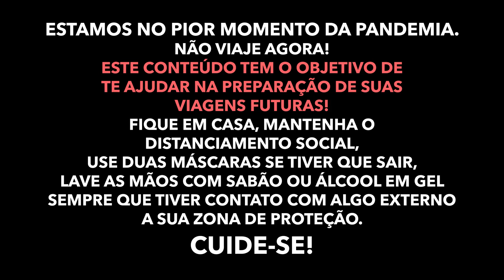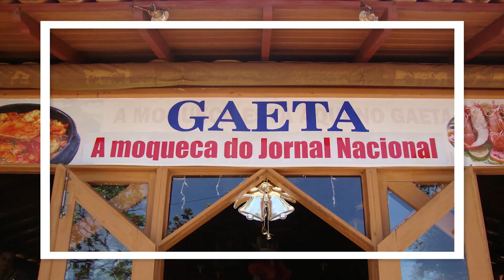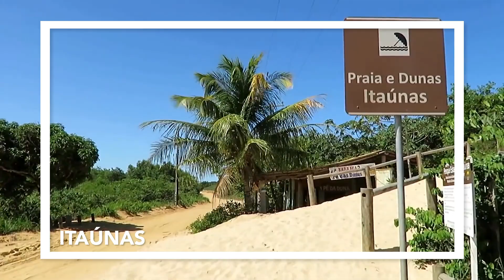Guaraparí, Itaúnas, Domingos Martins |ES Ep 02 | Dicas de Viagem LTS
Fala pessoal, bem vindos a mais um episódio aqui do canal.
Esta semana voltando a falar do Espírito Santo e seus segredos  que a maioria dos turistas brasileiros ainda não conhece.

Realmente um destino BBB (bom, bonito e barato) com Praias, montanhas, esportes radicais, história, gastronomia, ecoturismo. Desmerecidamente fora da rota de viagens de muita gente.

Se você se impressionou com Vitória e Vila Velha, não perde esses outros segredos guardados no ES: pro sul Guarapari, na região serrana Domingos Martins, Itaunas no norte do Estado. É coisa hein?

Daí respondo as perguntas básicas de vocês: O que fazer em cada lugar, onde ficar, quando ir, quanto custa?

Bora comigo?